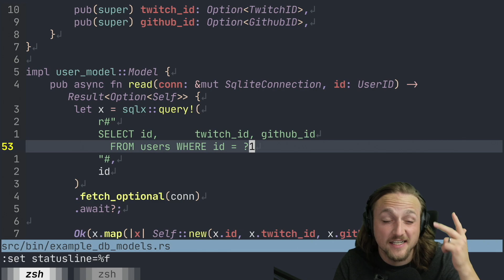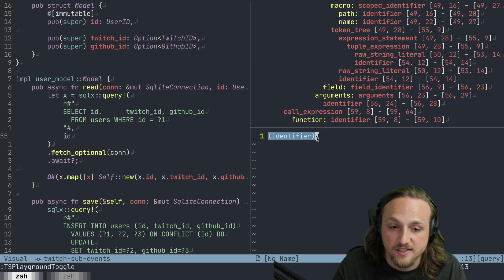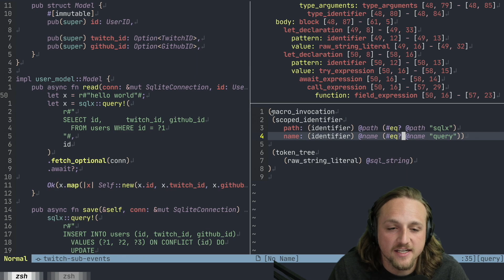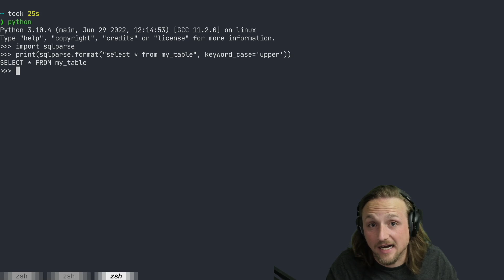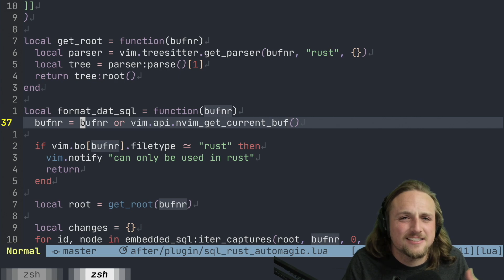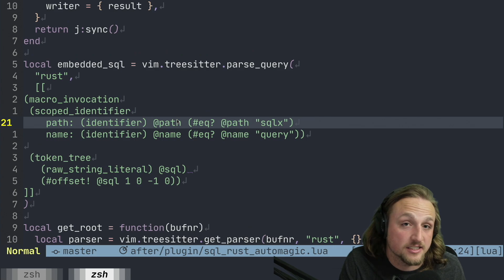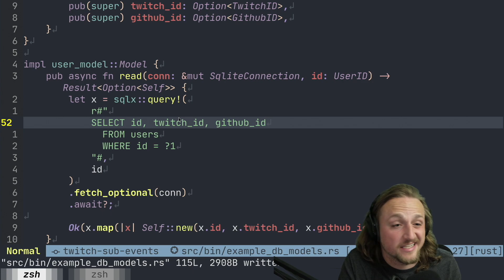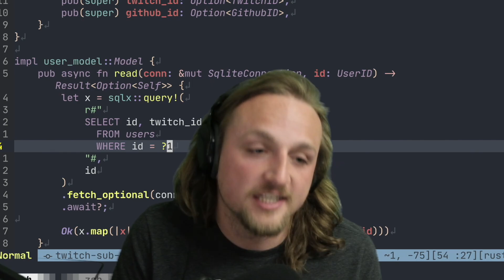Magically format embedded languages in Neovim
We use tree-sitter, lua & python to format embedded SQL strings into neovim . You'll learn how to combine these building blocks in interesting ways to be able to do this for a bunch of languages or projects that you have!